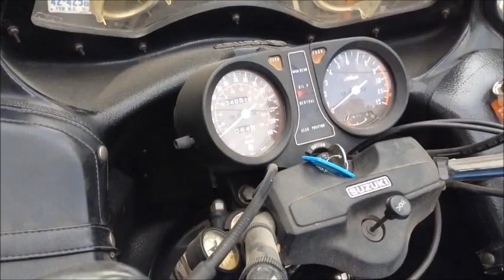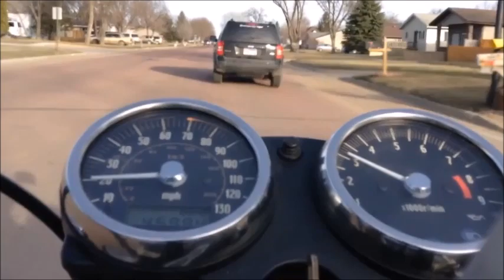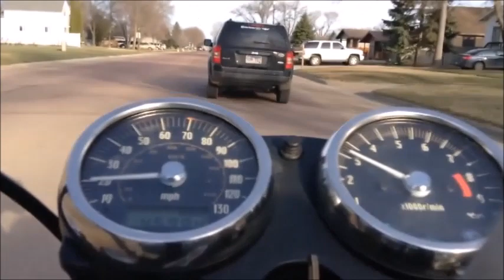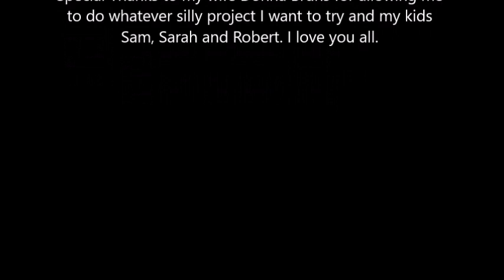Comedians In Sidecars Getting Chislic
Comedians Timmy Williams and Dan Bublitz Jr join me for a few sidecar rides in and around Watertown South Dakota. Along the way we stop for several plates of beef Chislic.